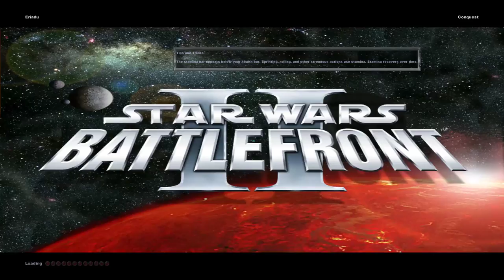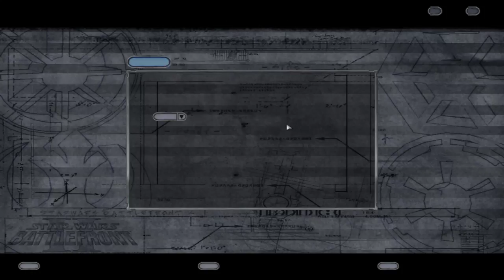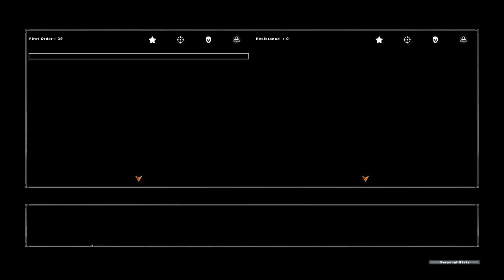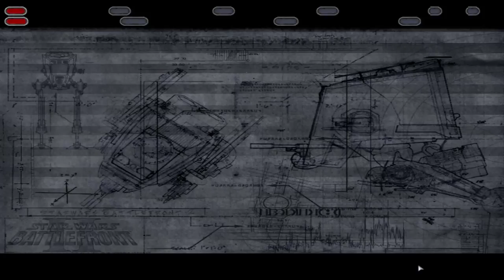Classic Star Wars battlefront 2 check out some mods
star wars battlefront 2on the PC
Steam Name\xbox Chieftamale